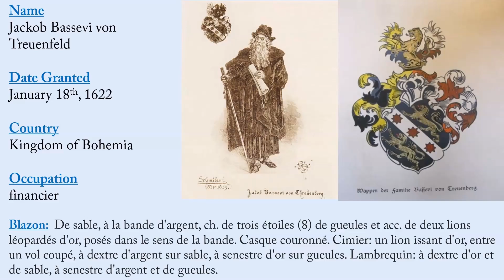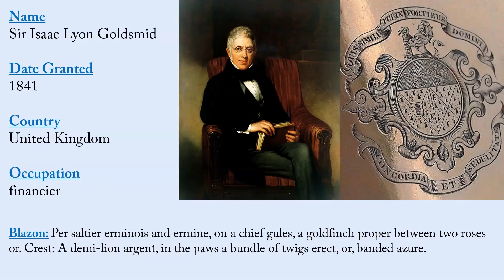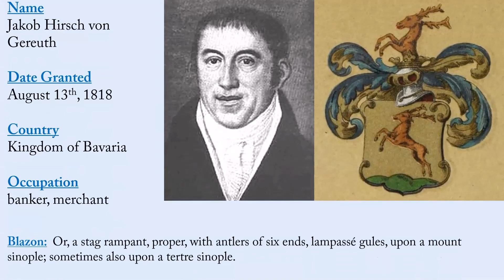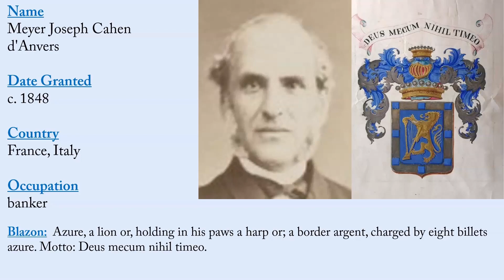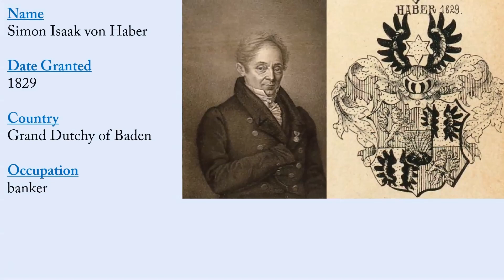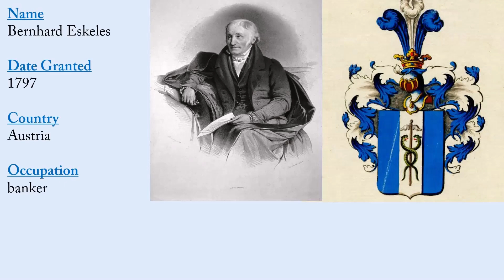Jewish Coats of Arms, Family Crests, Heraldry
Jewish Family Crests or Coat of Arms

1) Abraham Salomon Camondo - August 18th, 1868 - Kingdom of Italy - financier & philanthropist - Blazon: Parti au 1 de gueules aux six besants d'or posés 3, 2, et 1, au 2 de sinople à une foi de carnation mat vêtue de gueules; Au chef d'or chargé d'une fleur de lys d'azur accostée de deux éperons de gueules.

2) Don Isaac Abravanel - c. 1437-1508 - Portugal, Spain, Italy - statesmen, scholar, biblical commentator, and philosopher - Blazon: Per bend, charged with a star (8 points) between two arrows, the points upward, accompanied by two stars (8). Crest: Upon a helmet two serpents entwined, combatant

3) Jackob Bassevi von Treuenfeld - January 18th, 1622 - Kingdom of Bohemia - financier - Blazon:  De sable, à la bande d'argent, ch. de trois étoiles (8) de gueules et acc. de deux lions léopardés d'or, posés dans le sens de la bande. Casque couronné. Cimier: un lion issant d'or, entre un vol coupé, à dextre d'argent sur sable, à senestre d'or sur gueules. Lambrequin: à dextre d'or et de sable, à senestre d'argent et de gueules.

4) Henri Rottembourg - August 20th, 1809 -  France - military general - Blazon:  D'argent au griffon de gueules tenant de la dextre un étendard d'azur ; franc-quartier des barons tirés de l'armée

5) Sir Moses Haim Montefiore - 1846 - Argent, a cedar tree between two mounts of flowers proper, on a chief azure, a dagger erect proper, Pommel and hilt or, between two mullets of six points gold. Crest: On a wreath of the colours, two mounts as in the arms, therefrom issuant a demi-lion or, supporting a flagstaff proper, thereon hoisted a forked pennant flying towards the sinister azure, inscribed "Jerusalem" in Hebrew characters gold.

6) Sir Isaac Lyon Goldsmid - 1841 - United Kingdom - financier - Per saltier erminois and ermine, on a chief gules, a goldfinch proper between two roses or. Crest: A demi-lion argent, in the paws a bundle of twigs erect, or, banded azure.

7) John Braham - 1817 - United Kingdom - opera singer - Blazon: Argent four leaves between a saltire vert, on a chief azure a lyre flanked by two talbot’s heads Or. Crest: A phoenix rising out of flame holding a lyre in its beak. Motto: Rinasce piu gloriosa.

9) Sampson Eardley - September 24th, 1789 - United Kingdom - banker, Grandmaster of Cambridgeshire Freemasons - Argent on a Chevron Azure three Garbs Or on a Canton Gules a Fret of the first. Crest: A Buck courant Gules attired and unguled Or. Supporters: On either side a Buck reguardant Gules attired and unguled Or gorged with a Chain with an Escutcheon dependent therefrom of the second the dexter charged with an Eagle's Head couped and the sinister with an Escallop Sable. Motto: Non Nobis Solum.

10) Jakob Hirsch von Gereuth - August 13th, 1818 - Kingdom of Bavaria - banker, merchant - Blazon:  Or, a stag rampant, proper, with antlers of six ends, lampassé gules, upon a mount sinople; sometimes also upon a tertre sinople.

11) Meyer Joseph Cahen d'Anvers - c. 1848 - France, Italy - banker - Azure, a lion or, holding in his paws a harp or; a border argent, charged by eight billets azure. Motto: Deus mecum nihil timeo.

12) Moses Franks - c. 1750 - United Kingdom - merchant - Argent a bend between six lions rampant sable. Crest—A stag’s head erased proper.

13) Isaac da Costa - 1723, 1725 – to ancestor - Netherlands - poet - Gules, six ribs argent fesswise, three in a row, one upon another. Crest: Two ribs in saltier argent, bound gules

14) Benjamin Disraeli - 1876 - United Kingdom - Statesmen, politician,
Prime Minister - Per saltire Gules and Argent a Castle triple towered in chief of the last two Lions rampant in fess Sable and an Eagle displayed in base Or.

15) Amschel, Salomon, Nathan, Kalman, & Jakob Rothschild - 1822 - Austria - bankers

16) Simon Isaak von Haber - 1829 - Grand Dutchy of Baden - banker

17) Israel Hönig von Hönigsberg - October 2nd, 1789 - Austria - tobacco merchant

18) Aron Elias Seligmann - 1814 - Kingdom of Bavaria - financier

19) Mozes Salvador - 1821 - Netherlands - banker

20) Bernhard Eskeles - 1797 - Austria - banker - Tierced per pale azure, argent, and azure, two serpents entwined around a winged staff. -